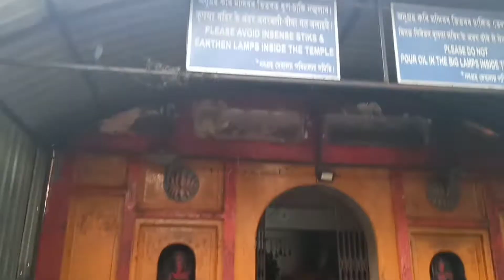A day spend well at NAVAGRAHA 💞